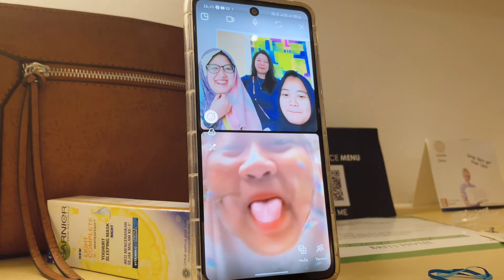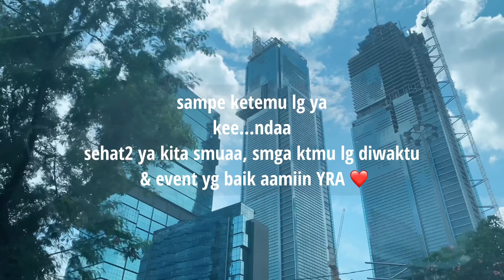VLOG NOSTALGIA 12th LALU SEMASA KULIAH ❤️ | Vlog with Iphone 11